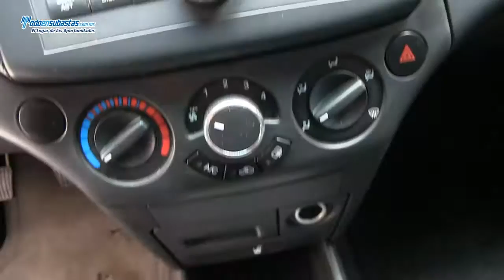Chevrolet / Aveo / 2011